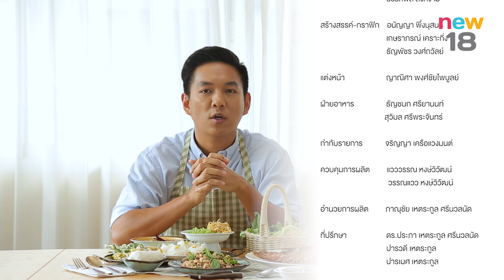“กินดีเป็นศรีแก่ตัว” | EP.152/3 | C.I.Y. cook it yourself | 30 ธ.ค. 60 | new18 | ช่อง 18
”ช่วงเวลาแห่งการส่งมอบความสุขสิ้นปีแบบนี้ หลายๆ คนได้หยุดยาวไม่ได้ไปเที่ยวไหน นอนพักผ่อนอยู่บ้านกับคนในครอบครัว จะออกไปทานข้าวข้างนอกก็คนเยอะวุ่นวาย  CIY ชวนเพื่อนๆ เข้าครัวมาทำอาหารที่มีความหมายดีๆ  รับรองว่า ทั้งอร่อย ทำง่ายแถมกินแล้วโชคดีในปี 2561 ที่จะมาถึงอย่างแน่นอน” ห้ามพลาดกับรายการ C.I.Y. Cook it yourself เสาร์ที่ 30 ธันวาคม 2560 เวลา 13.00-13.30 ทางช่องนิวทีวี